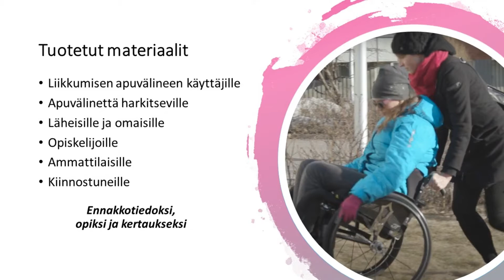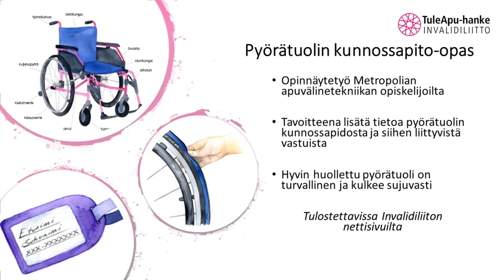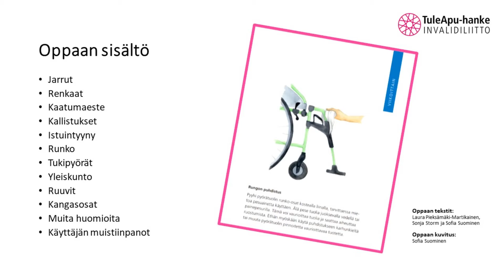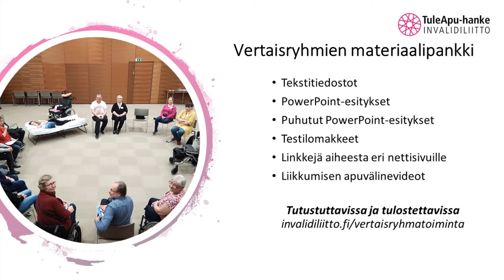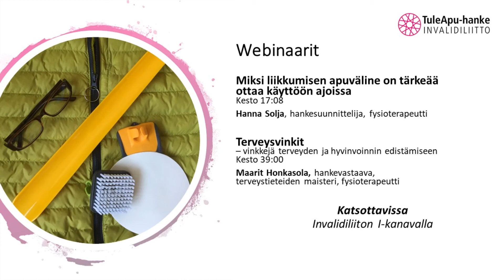TuleApu-hanke, aineistot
Invalidiliiton TuleApu-hankkeen hankesuunnittelija Hanna Solja esittelee hankkeessa tehdyn aineiston, joka on avoinna kaikille käytettäväksi. Materiaaleihin saa linkittää vapaasti.